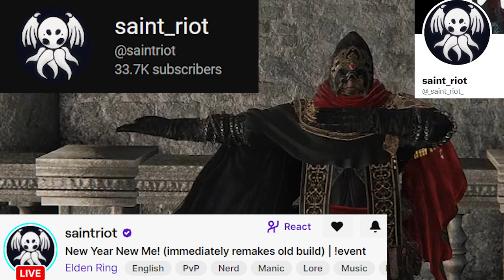ERA Covenant Showcase: The Family | Ft. Saintriot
This charity event is organized by @thedashingsaint4455  and will be hosted on February 25, 2023. In order to see any updates on the event.
Character requirements for the event: RL 60, +12/+5 weapon upgrades.